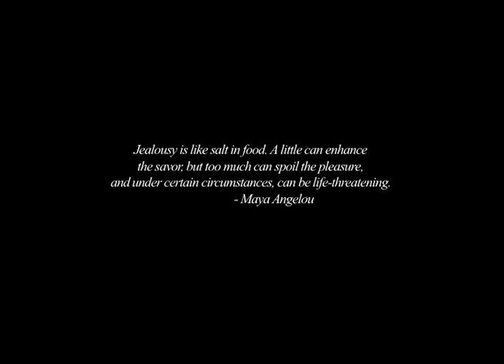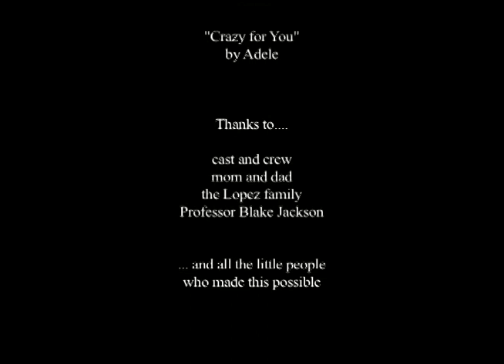Jumping to Conclusions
CSULA TVF 397 Cinematography Class (Winter 09) Short Film in 16mm
Directed by Erick M. Gonzalez

Kelly suspects that her boyfriend, Mike, is up to no good. She finds a hidden note from her best friend, Vanessa, in his wallet and is determined to find out the truth behind the letter.
Does she jump to conclusions? Is jealousy that blind? Can it lead to killer instincts?